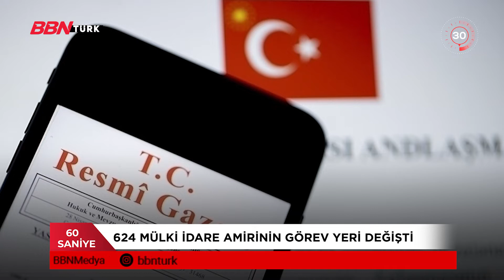60 Saniyede Gündem (20 Ağustos 2021)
60 Saniyede Gündem (20 Ağustos 2021)
Türkiye ve Dünya gündeminin 60 saniyelik özeti sizlerle.
Frekans Bilgilerimiz ;
➤KABLO TV
- 72. Kanal
➤D-SMART
- 38. Kanal
➤TÜRKSAT 4A
- Frekans : 12729 ,
- Sembol Rate : 30000 ,
- Polarizasyon : V(Dikey) ,
- FEC Değeri : 2/3